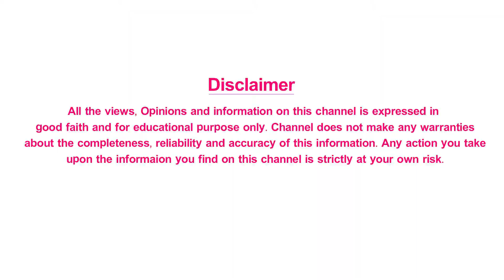చంటి ఎలిమినేట్ | Chanti Eliminated From Bigg Boss 6 Telugu | Nagarjuna